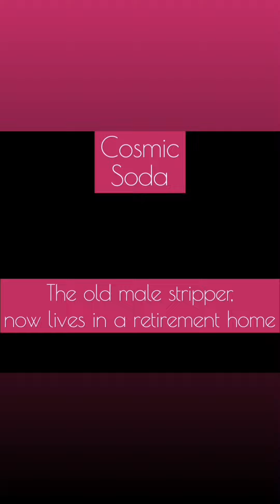The old male stripper